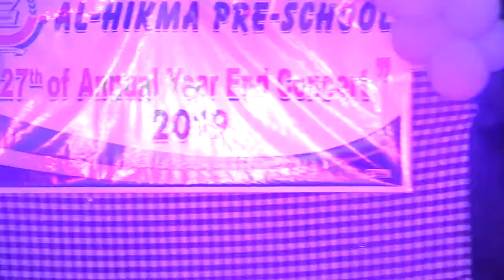Al Hikma preschool _ 2019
Annual concert _ 2019